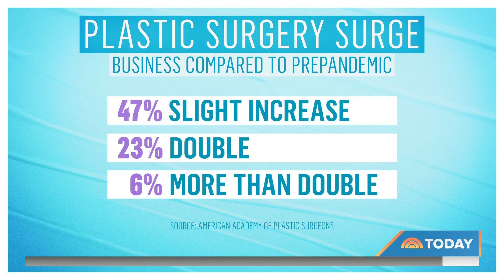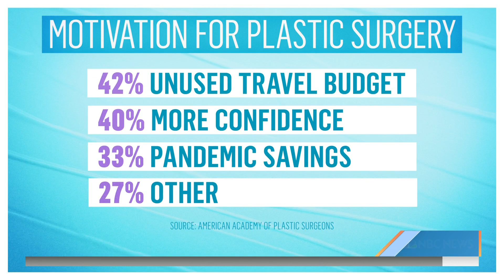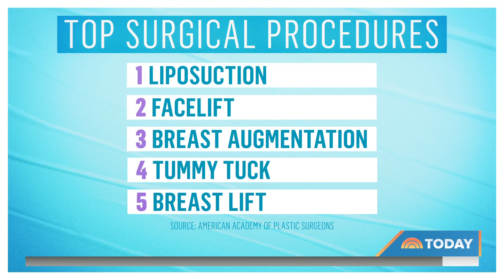Plastic Surgery Is On The Rise: Why There’s An Increase In Business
According to a survey by the American Academy of Plastic Surgeons, business has increased for more than 75% for its members. Dr. Natalie Azar joins TODAY to talk about the growing demand for plastic surgery.